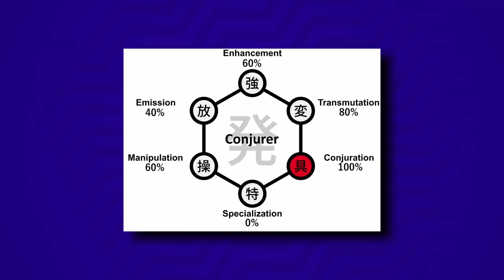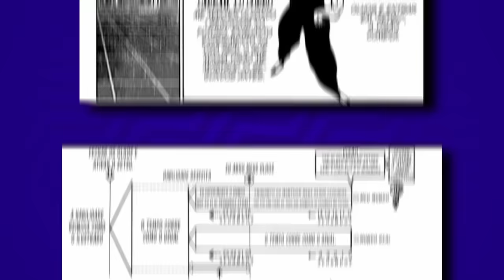TOP 10 HABILIDADES DE NEN MAIS PODEROSAS - Hunter x Hunter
Uma das características mais apreciadas e marcantes de Hunter X Hunter é o seu complexo sistema de poderes, que cria regras bem especificas para quais habilidades cada personagem pode utilizar. Todas as técnicas são regidas por um sistema chamado Nen, que permite que qualquer pessoa que tenha acesso a ele, possa manipular sua energia vital, ou aura, para desenvolver habilidades únicas, tendo total controle criativo sobre elas.

Isso acaba resultando em várias possibilidades de poderes, onde o céu é o limite no quesito ser criativo pra criar qualquer tipo de habilidade que envolva o Nen. Com isso, o usuário se torna capaz de fazer absolutamente qualquer coisa que ele quiser. Mas você já se perguntou quais são as habilidades Nen mais poderosas já mostradas na série?

Se você tá curioso pra saber quais são essas habilidades, nesse vídeo você vai conhecer As 10 habilidades Nen mais poderosas que já apareceram na história de Hunter x Hunter.

AS 10 HABILIDADES NEN MAIS PODEROSAS EM HUNTER X HUNTER!